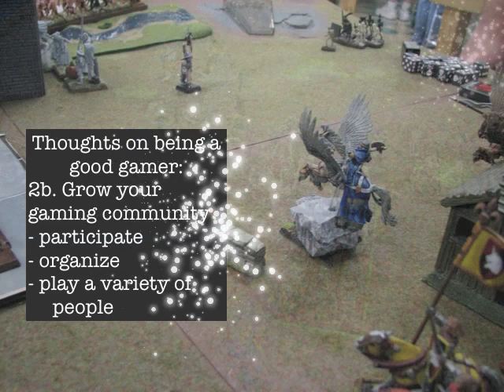Introductory Video - warhammer fantasy battle report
An introduction to my channel with some thoughts on being a good gamer and some requests as a viewer of my battle reports.